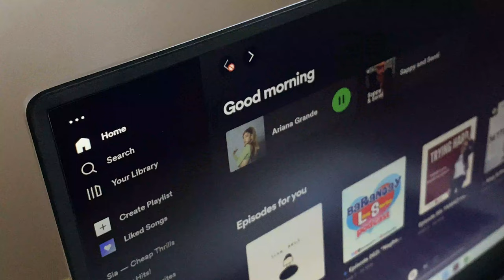unboxing my new laptop 💻 | Huawei matebook d15 2021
Hello loves!

Get fascinated with it's 15.6 inches of beautiful IPS FullView screen.

The description for the laptop are :

Color - Mystic Silver
Processor - 11th Gen Intel® Core™ i5-1135G7 processor
Graphics -  Intel Iris Xe Graphics G7
Memory - 16GB DDR4 + 512 SSD
 Windows 11

In the box:

PC x 1
HUAWEI USB-C AC Adapter x 1
Adapter Cable (USB-C) x 1
QSG x 1

Please take note love that this is not a sponsor video, this video is not to brag but to provide useful information to the viewers who are considering purchasing a new laptop or looking for decent reviews.

Review for the Huawei MateBook d15:
Superb if you are looking for a affordable laptop, if you can’t afford a macbook than this would be the best alternative laptop. I highly recommend this new Huawei MateBook D15  for online class, editing videos/pictures the processors are great never also forget to get the iris graphics if you are into editing and best for WORK FROM HOME set-up laptop.